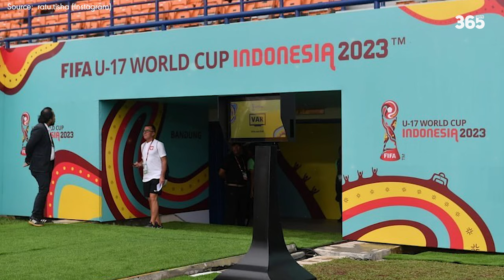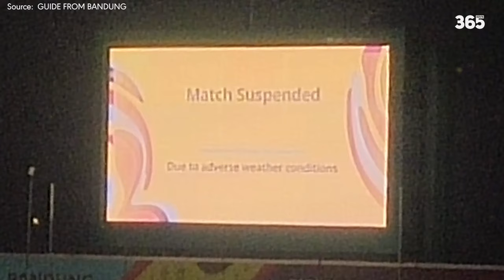INA | TỔNG HỢP THÔNG TIN THÚ VỊ VỀ 4 SVĐ SAU FIFA U17 WORLD CUP 2023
0:00 Begin
1:20 Surabaya
2:15 Jakarta
3:37 Bandung
5:10 Surakarta
►Ủng hộ cho team:
►Nguồn/ Special thanks to:
👉INA | NHỮNG THÔNG TIN THÚ VỊ VỀ 4 SVĐ SAU FIFA U17 WORLD CUP 2023